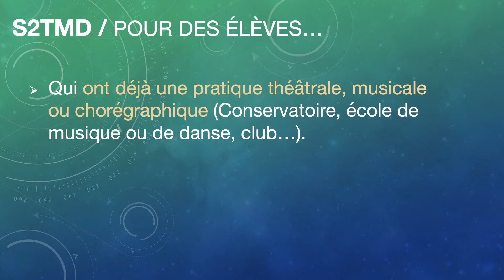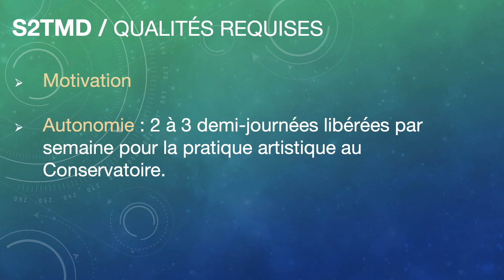1. Orientation en S2TMD – Pourquoi ? Qualités requises